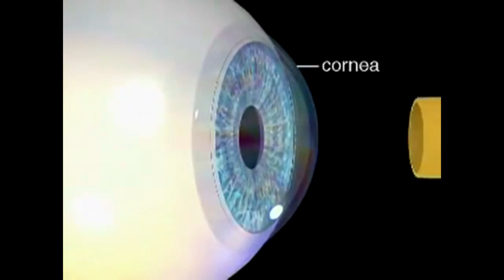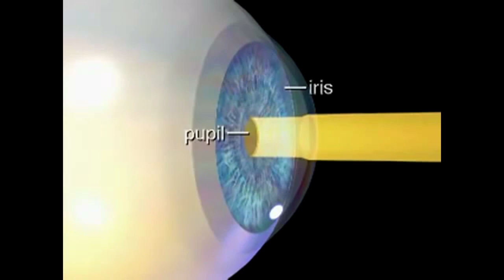Shayan Naqvi: Myopia's rapid increase! NYP News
Shayan Naqvi discusses the Cricket World Cup and Myopia on NYP News, a news channel from a youth's perspective